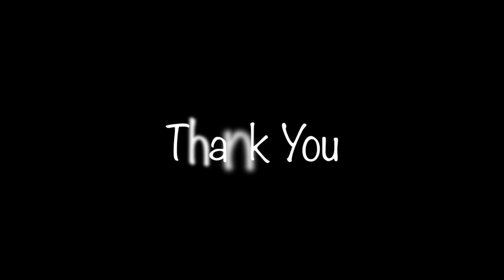เวียนเทียน (วันมาฆบูชา)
การเวียนเทียน คือ การเดินเวียนรอบปูชนียสถานสำคัญ เช่น อุโบสถวิหาร หรือพระพุทธรูปเพื่อระลึกถึงคุณของพระรัตนตรัยในวันสำคัญ โดยใช้เทียนธูปและดอกไม้เป็นเครื่องสักการบูชา ถือไว้ในมือแล้วเดินเวียน 3 รอบ ขณะที่เดินรอบนั้นพึงตั้งจิตให้สงบ พร้อมสวดระลึกถึงพระพุทธคุณ ด้วยการสวดบท "อิติปิโส" ระลึกถึงพระธรรมคุณ ด้วยการสวด สวากขาโต และระลึกถึงพระสังฆคุณ ด้วยการสวด สุปะฏิปันโน จนกว่าจะเวียนจบ 3 รอบ